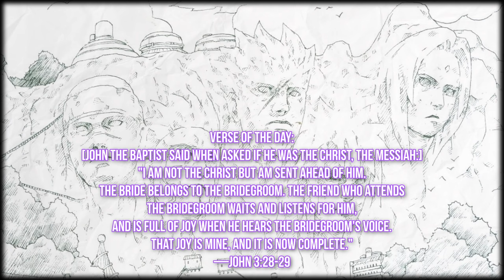The Toxic Relationship Between Hinata and Naruto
The Curly Haired Hokage goes over the relationship between Naruto and Hinata, as he questions the legitimacy of it. While their relationship isn't necessarily bad, unlike Sakura and Sasuke's relationship, them getting together reaised some questions if they were actually meant to be together. This is mainly due to the fact that Hinata is the one who would have feelings toward Naruto, while Naruto doesn't particularly have any feelings aside from having respect for Hinata.

Verse of the Day:
[John the Baptist said when asked if he was the Christ, the Messiah:] "I am not the Christ but am sent ahead of him. The bride belongs to the bridegroom. The friend who attends the bridegroom waits and listens for him, and is full of joy when he hears the bridegroom's voice. That joy is mine, and it is now complete."
—John 3:28-29